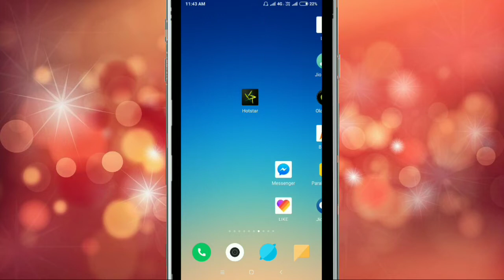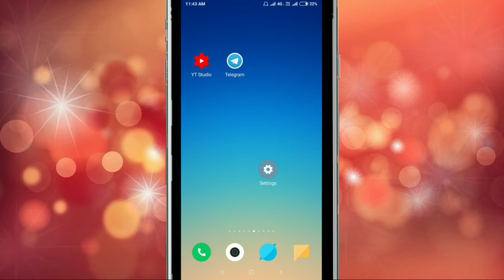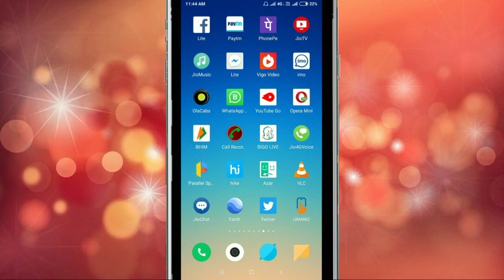Fix Jio4gvoice Problem Solve || And All Permission Allow Jio4gVoice App in Xiaomi Redmi Note 5 Pro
Storage
Microphone
Telephone
SMS
Location
Camera all Permission allow